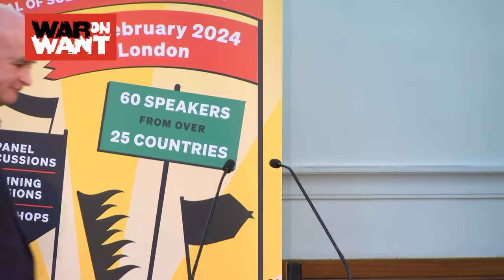AndStillWeRise - Closing ceremony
And Still We Rise: The War on Want festival of Solidarity and Resistance closed with activists, thinkers and trade unionists from across our global movement reflecting upon the power of people to bring about justice.

Held on 24 February 2024 at Friends Meeting House, Euston, And Still We Rise brought together social justice movements from all over the world to forge global solidarity, inspire collective action, and build solutions to turn crisis into justice.

With:
Jeremy Corbyn MP
Naomi Klein
Mick Lynch
Moira Millan
Meena Raman
S'bu Zikode
Asad Rehman